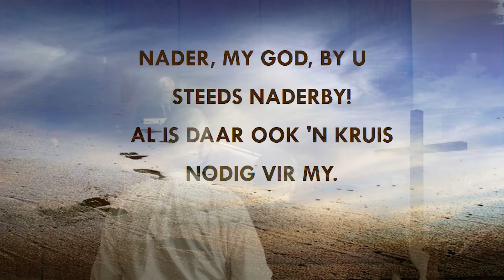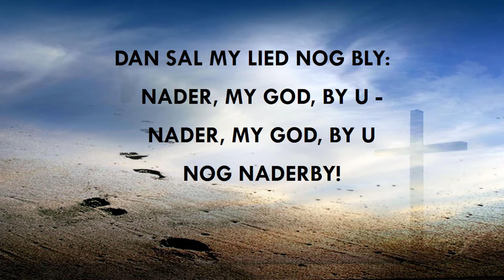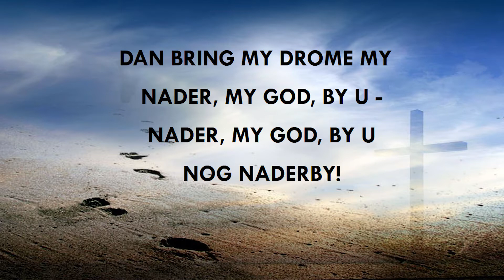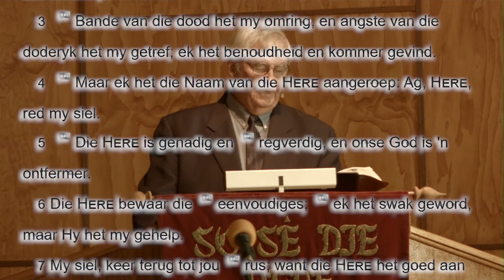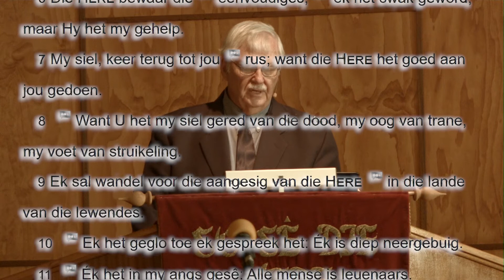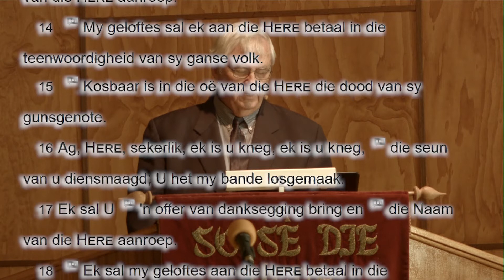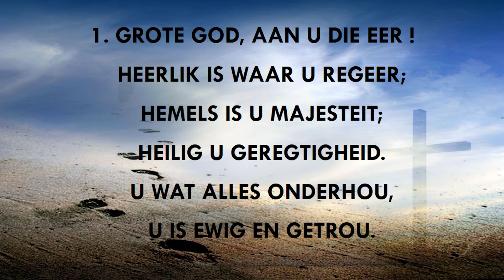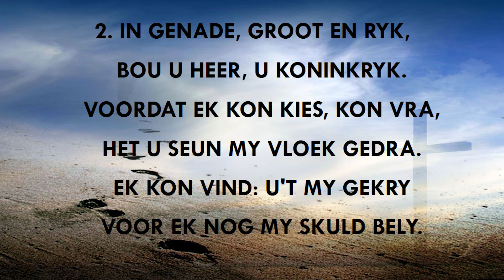Gedenksdiens - Ds Willie Grobler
Kosbaar is in die oë van die Here die dood van sy gunsgenote. Begrafnis gelei deur Ds Danie van Rensburg

Opgeneem te EG Kerk Carletonville